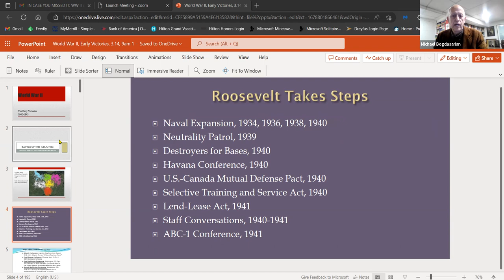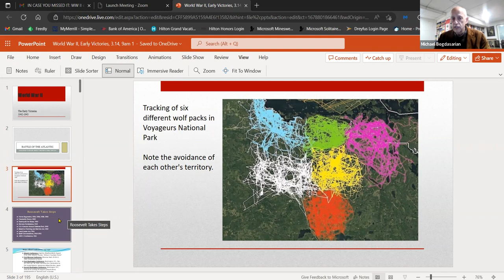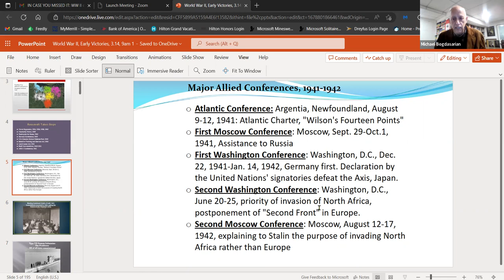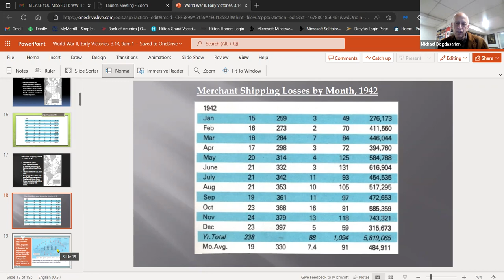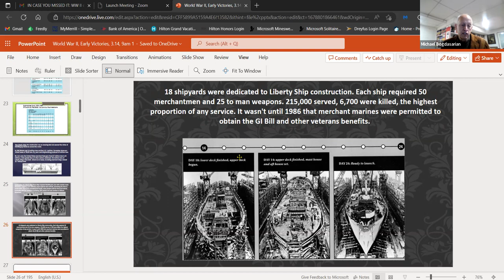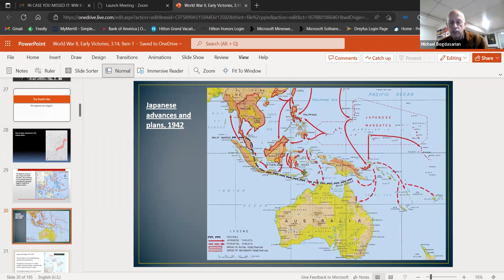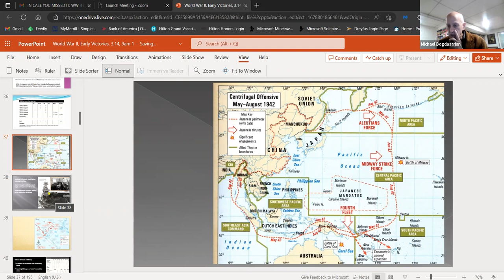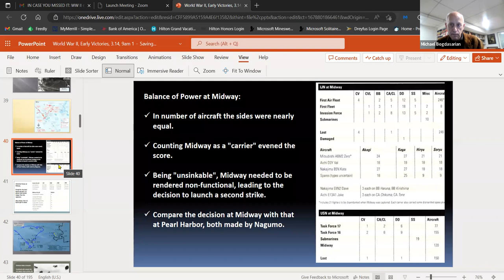World War II, The Early Victories, Part I, Lecture 1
Lecture 1 in a series of four continuing the story of World War II with comments on the current state of the world. The importance of knowing history is to give one perspective on current events, not, as the adage says, to avoid repeating, but to illuminate and educate us as we rely upon our leadership.